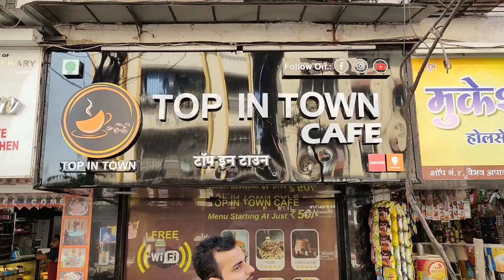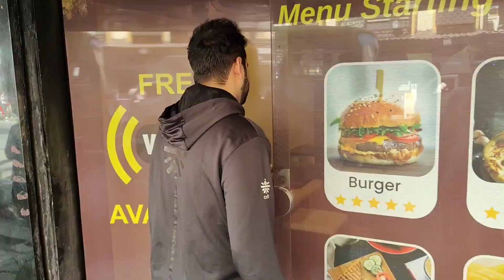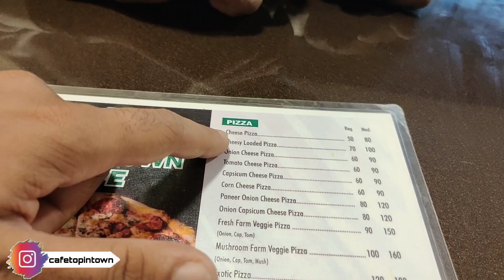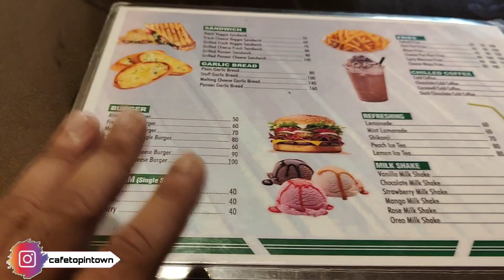Budget Friendly Cafe In Bhayander💫💥 | Best Cafe For Couple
Location- Top town cafe Shree vaibhav co.ho.soc Opp shreeji medical Near shree ram jewellers Navghar road bhayader east

5 min walking from bhayander station

mira bhayander do order available